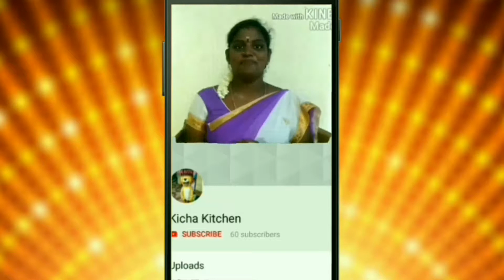kicha kitchen semiya kichadi in tamil சேமியா கிச்சடி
semiya kichadi in tamil

Hello viewers today we are going to make "semiya kichadi in tamil" The required items for "semiya kichadi in tamil"

1. Semiya
2. Ghee
3. Onion
4. Oil
5. Tomato
6. Karam masala
7.  Anise bar
8. Green chilli
9.  Salt

I hope you enjoy my preparation "semiya kichadi in tamil" please follow this method to make delicious "semiya kichadi in tamil"